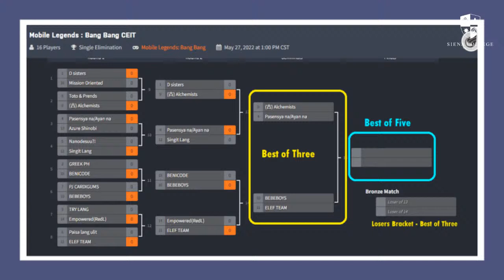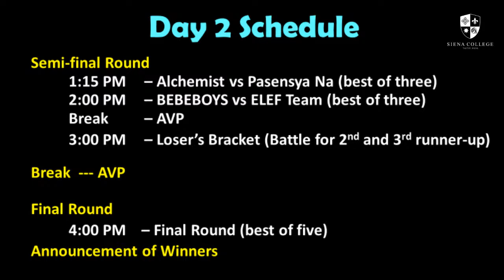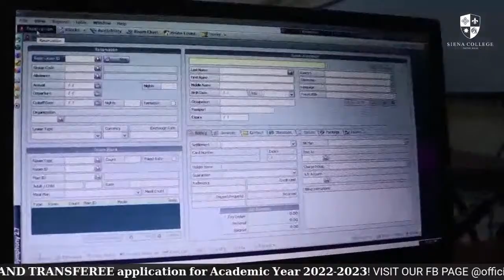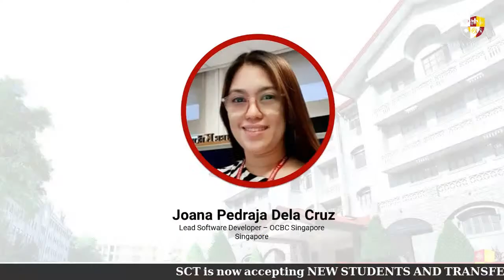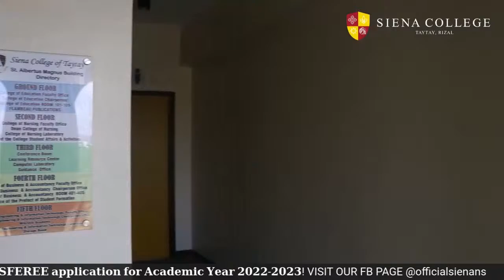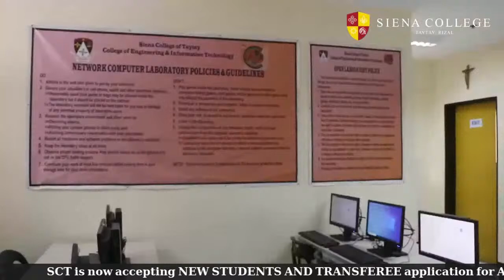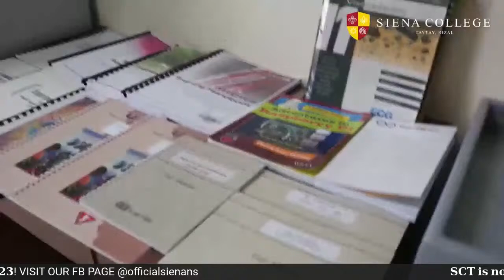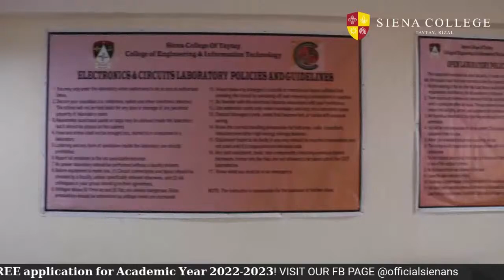SCT MOBILE LEGENDS 2022 GRAND BATTLE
Spear shall be shaken, shield be splintered, a sword-day, a red day, ere the sun rises! Who will be this years SCT ML Champion?, find out in todays battle for the grand finals.